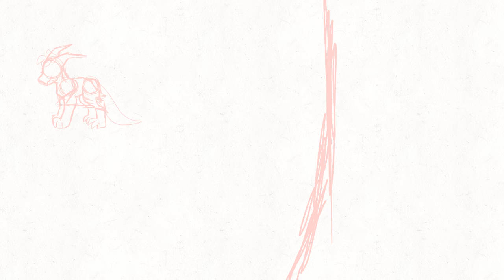The city Amv WIP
EWW I hate this... I don't know if I should continue... I really hate it. I want to throw it away. And start on something else. It's horrible.